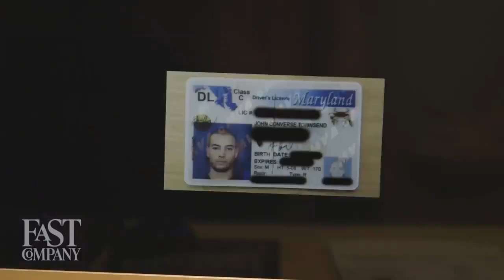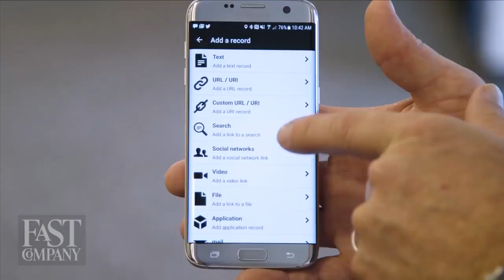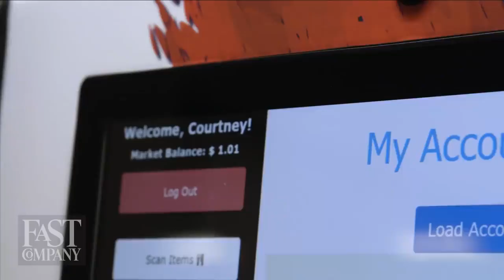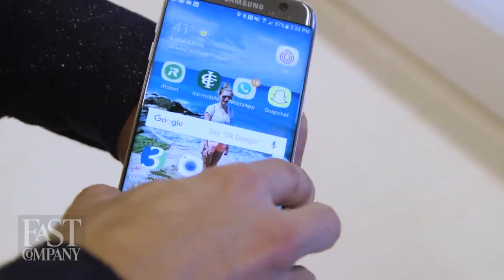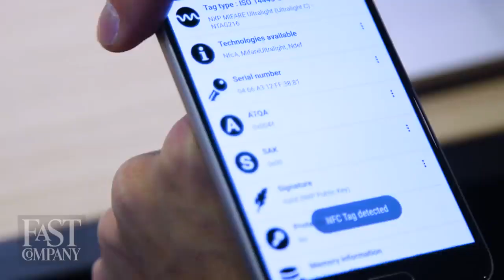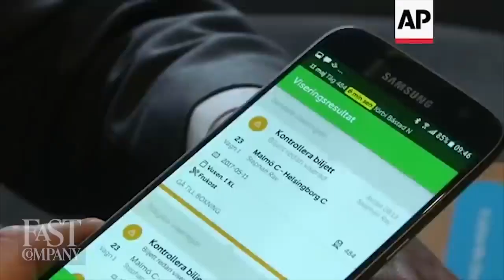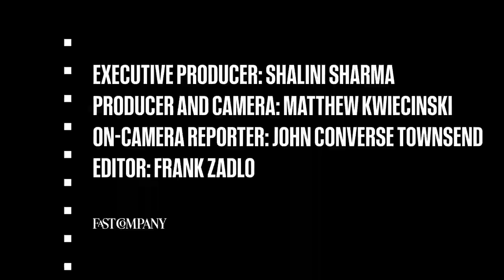how the microchip works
Microchip the mark of the beast is coming
When I was a kid my grandma would always sit me down and tell me about the mark of the beast and to never accept a chip whether a life or death situation. That was almost 20 years ago, and she's from old soviet Russia. Insane how real truths are passed down to reveal prophecies.

The Lord gave me a dream in May.. I was watching the news with my parents and I heard the news reporter lady say “Chips have now become mandatory” and then I woke up.
Deny this chip at all cost because it is the mark of the beast.
Believe on the Lord Jesus Christ with all of your heart and you shall be saved.
I rather die than take this chip and lose my salvation that Jesus paid for me with his blood. Stay strong and keep the faith of our Lord and personal Savior. Amen.